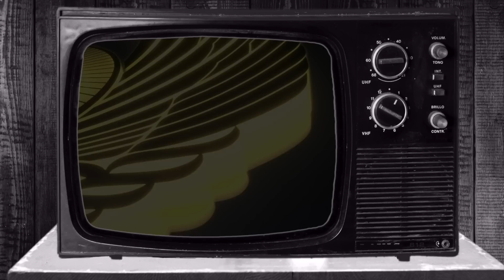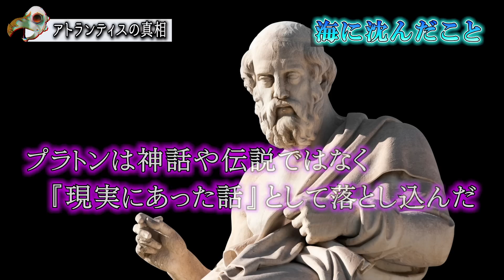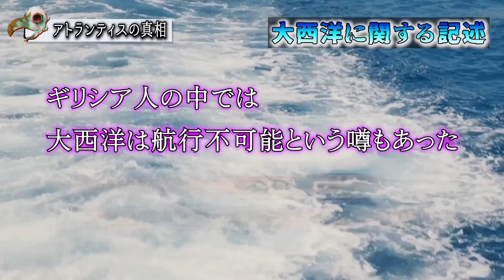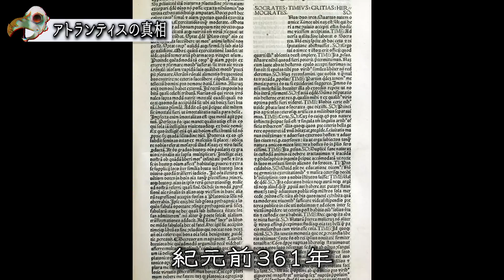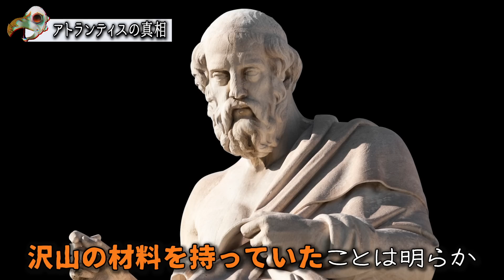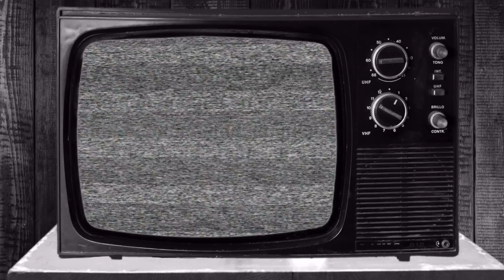【超古代史】アトランティスの元ネタが判明！？実はあの国かもしれない！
アトランティスはプラトンが語ったものですが、実在したと思いますか？実はプラトンが生きた当時、アトランティスの描写とよく似た国が存在していました。今回はアトランティスの元ネタになったかもしれないという説を解説していきます！

【都市伝説】アトランティスと空海の繋がりとは？世界に散ったアトランティス人

【都市伝説】日本のアトランティス!?一晩で海に沈んだ伝説の島『瓜生島伝説』

Youtube上では話せないディープなネタを隔週金曜日にアップロードしていきます。